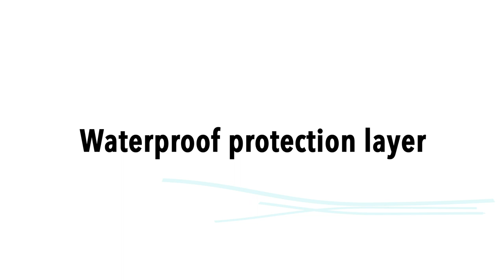Ultimate Travel Hoodie for Unparalleled Comfort Anywhere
Comfiest travel hoodie ever with memory foam padding for your comfort !